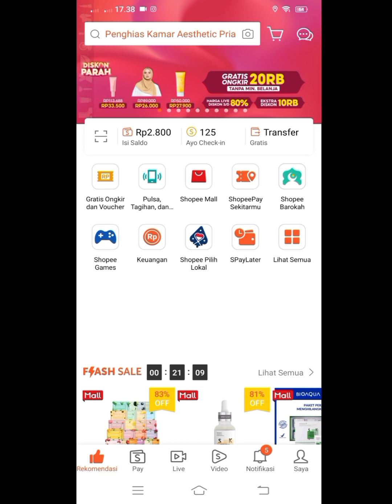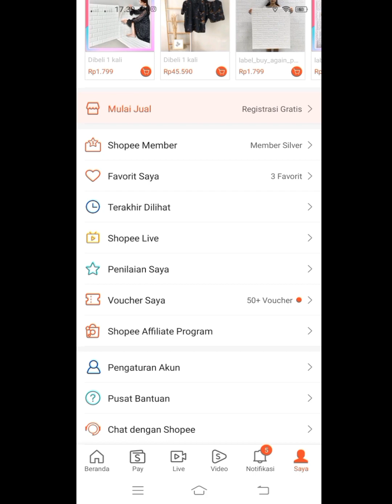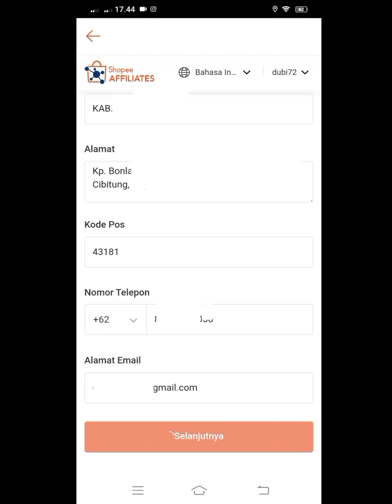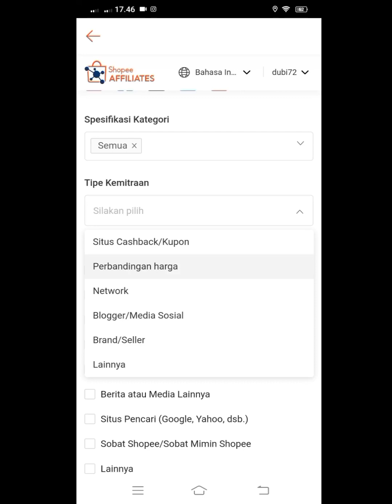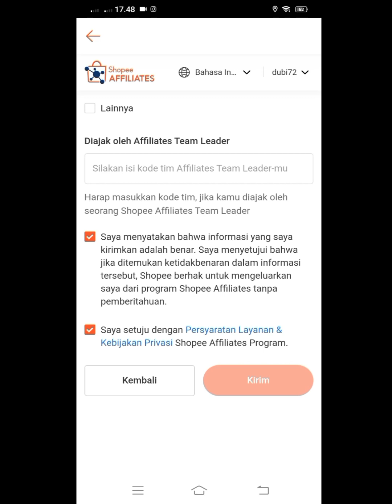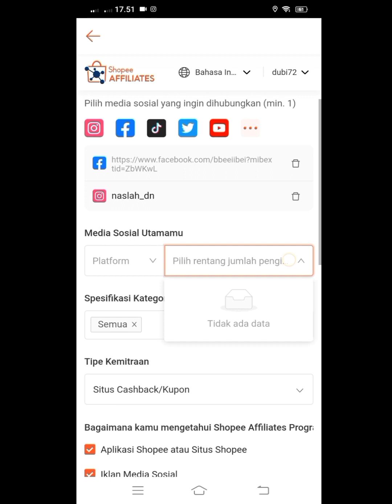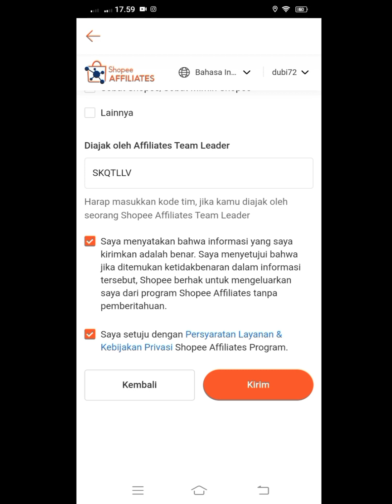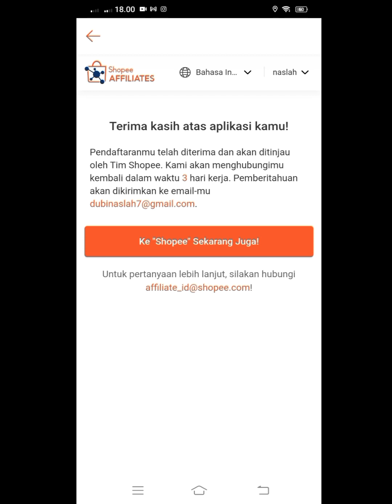CARA DAFTAR DI shopee affiliet program || dapatkan %nan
Ok guys Apakah kalian tahu sekarang di aplikasi shopee itu ada fitur baru yang namanya Sofi affiliate program dan fitur itu adalah fitur untuk kita sebagai pengguna shopee bisa kerjasama dengan tokoh-tokoh yang ada di shopee atau bisa disebut dengan reseller yang mempromosikan produk yang ada di shopee dan kita itu bisa mendapatkan pesanan dari shopee affiliate Nah di sini di video ini aku bikin tutorial Bagaimana cara untuk mendaftarkan di shopee affiliate bagi kalian yang lagi mencari tutorial cara untuk mendaftar di shopee affiliate kalian tonton video ini sampai selesai dan jangan di skip ia tidak salah paham dan berikan juga yang belum subscriber angka baiknya kalian subscribe channel ini dan Nyalakan tanda loncengnya terima kasih selamat menonton

Kode Tim 👉:QXCDLTV

Hasilkan RP.2.000.000+/hari Menonton Video! Instal 👉MoneyTube👈 untuk mendapatkan💰💰💰! Kode undangan saya: 😊4A8MXL😊
code referal aplikasi👇
4A8MXL